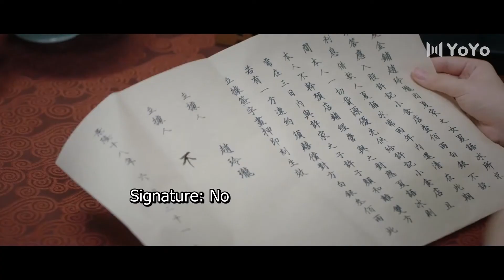[Multi Sub] You are the king of trouble | Rewriting Destiny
Native Title: 二十四味暖浮生
Also Known As: Twenty Four Flavors Warm Floating , Twenty Four Flavors and Floating Life , Twenty Four Flavors of Life , Er Shi Si Wei Nuan Fu Sheng
Director: Jin Xiong Hao
Genres: Historical, Romance, Fantasy

💬Synopsis:
Xia Yu Bing is a minor and somewhat unpleasant and malevolent character in a universe – set in Ancient China – dreamed up by a comic book author. She dies early in the “story,” after being poisoned by her husband Xu Zi Yan. But after she is killed, the author confronts her in a sort of comic book afterlife space and tells her that she will have the chance to be re-spawned. Furthermore, she learns, if she plays her cards right, she will be able to become the “female lead” and a “good” character in the story.
She comes back to “life,” but finds that becoming a “goodie” isn’t an easy task. Xu Zi Yan is still determined to wipe her out and conduct ghastly experiments on her body. And on top of it all, a number of other “characters” in the story now have it in for her – including female characters who also want to be the main heroine. A number of other minor characters also block her way or plot her downfall. But as she spends more time with Xu Zi Yan – all the while trying to avoid his plans to destroy her – an unlikely bond begins to form between them. Will Cupid become her ally in Xia Yu Bing’s bid to become the ultimate female lead?

Cast💕💕:
Xia Yu Bing - Dong Si Yi
Xu Zi Yan - Li Ge Yang
Xia Liu Qing - Smile Hu
Ye Wen Zhao -Xu Bing Chao
Xue Mu - Liu Yao Yuan